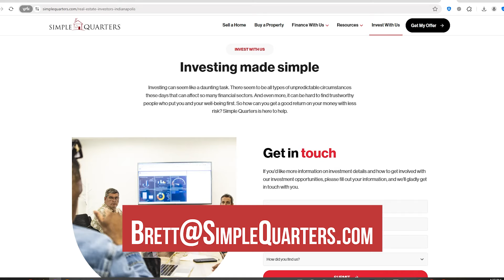MARKETING IN REAL ESTATE | What's Working Right Now | Indy Investor Podcast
We all know Marketing is important in every business. But sometimes, what we don't know, is how Marketing shifts in different seasons.

For those of us in Real Estate, we know how frequently the market continues to change. And with every change, we have to adjust our strategies and tactics. Marketing often gets overlooked as a tactic that needs to adjust. But it's very important we understand our ROI when it comes to marketing.

That's why we're here to share what types of marketing we've found to work for us in this current season of real estate. And what new and old ventures into the marketing arena we're pursuing. There are still good deals out there, but to get some of those deals, it may take a bit of a shift in marketing plans.

Hopefully as you listen to this episode, you'll get a good understanding of some different real estate strategies in Indy, and maybe you can pivot your marketing plans to get some of the good deals out there.
SIMPLE QUARTERS
The Indy Investor Podcast serves to be the premiere informative podcast regarding all things Indianapolis real estate. We strive to educate, inform, and even partner with Indianapolis Investors who want to be a part of leading the charge in the Indianapolis market. Interested in investing, wholesaling, or buying properties? Come to us with any questions and we will be sure to help you in any way possible!
Simple Quarters has been in the business of buying unwanted property for years now! Since 2007, we have helped hundreds of people get rid of their headache homes.

Brett Snodgrass, our founder and CEO, does business out of the pursuit of creating the best “win-win,” scenarios possible. He lives by the golden rule; to treat others as he himself would want to be treated. He personally knows the struggle of getting rid of an unwanted property and he knows how painful it can be dealing with an unethical and dishonest all-cash buyer.

ENTREPRENEUR COMMUNITY: IronDeep.com  @irondeep